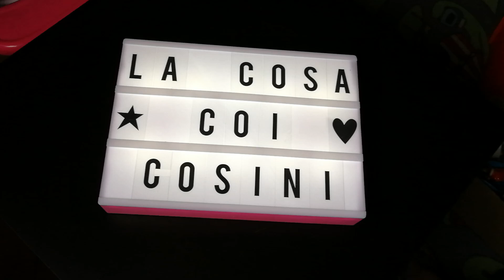La cosa coi cosini di oggi è una scatola piena di puffi anni '80' 90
I mitici puffi e altri personaggino della mia infanzia 🥰😍🥰